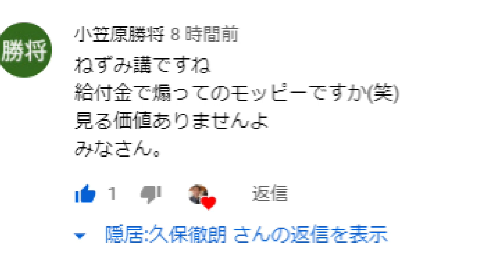【隠居TV】「ネズミ講呼ばわり」こういう書き込みしたことある方は要注意